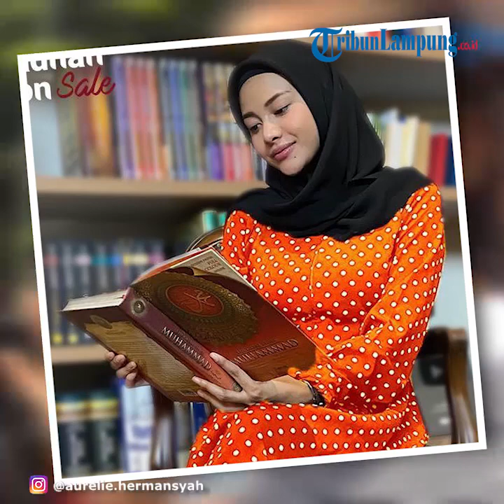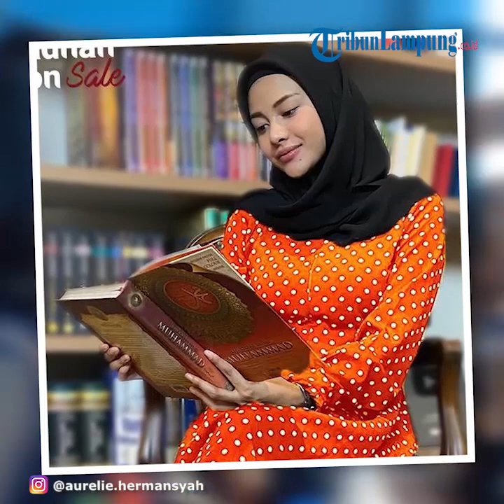Atta Halilintar Ingin Membeli Mobil Antik Buat Modal Nikah dengan Aurel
TRIBUNLAMPUNG.CO.ID - Youtuber Atta Halilintar ingin membeli mobil antik untuk modal Menikah dengan Aurel Hermansyah.
Mendengar pengakuan sang kekasih, Aurel Hermansyah pun mendukung Atta Halilintar.
Akan tetapi, rupanya Ashanty malah bereaksi keras terhadap keinginan Atta Halilintar.
Pantauan TribunnewsBogor.com dari laman Youtube Aurelie Hermansyah, Atta Halilintar mengaku naksir dengan sebuah mobil klasik namun interiornya mewah.
Ketertarikan Atta Halilintar ini disampaikkan kepada Aurel Hermansyah ketika sang kekasih tengah berada di showroom mobil Rudi Salim.
Diakui Atta Halilintar, dirinya memang tengah mencari rezeki untuk modal nikah.
"Penghasilan Youtube sudah dikasih buat orang, semoga ini menjadi rezeki buat modal nikah," ungkap Atta Halilintar, dilansir TribunnewsBogor.com dari Youtube Aurelie Hermansyah, Minggu (7/6/2020).
Kemudian, Aurel Hermansyah pun mengungkapkan ketertarikan Atta Halilintar terhadap mobil tersebut kepada sang bunda.
"Bunda, Atta mau beli mobil ini," ujar Aurel Hermansyah.
Melihat Aurel Hermansyah dan Atta Halilintar tengah asik video call menunjukkan mobil tersebut, Ashanty pun penasaran.
"Beneran Atta mau beli?" tanya Ashanty.
Ternyata , Ashanty pun tertarik untuk membeli mobil antik yang sama seperti Atta Halilintar.
"Dia tanya bunda bunda mau beli ini juga beneran?" tanya Aurel Hermansyah menyampaikan pesan dari Atta Halilintar.
"Iya, benaran," jawab Ashanty.
Akan tetapi, rupanya jawaban Ashanty ini diragujkan oleh Atta Halilintar.
Sehingga, Ashanty pun memberikan reaksi kerasnya.
"Bunda mah uang tinggal keluar doang. Ada masalah? Kamu gak mau?" tanya Ashanty.
Sebelum membahas mobil yang tadi ditaksir, Atta Halilintar justru diundang ole Rudy Salim untuk melihat peluncuran mobil terbaru.
"Nanti kita launching Urakan Evo, datang ya sama Porsche Taikan, semuanya di bulan ini," ujar Rudy Salim.
"Pertama di Asia," imbuhnya lagi.
Kemudian, Rudy Salim malah menawarkan dua mobil baru yang akan dilaunchingnya kepada Atta Halilintar.
"Sembari nunggu Tesla truck, sekarang DP-in dulu Urakan Evo sama Porsche Taikan. Uang-uang kecil lah buat Youtuber nomor satu," ujar Rudy Salim.
Mendengar ucapan Rudy Salim, Aurel Hermansyah tertawa.
Setelah itu, Aurel Hermansyah kembali meunju tempat mobil antik tersebut berada.
Aurel Hermansyah pun terus membujuk sang kekasih jadi membeli mobil antik tersebut.
"Sayang ini bagus banget. Parah ini tuh bener-bener aduhai seksi banget.
Lihat tuh bagus banget, indah dalamnya tuh merah," tutur Aurel Hermansyah sembari memperlihatkan penampakan sang mobil antik.
Melihat mobil antik tersebut, rupanya Atta Halilintar pun penasaran.
"Itu mesinnya berapa cc?" tanya Atta Halilintar.
"mas, itu katanya berapa cc mesinnya?" tanya Aurel Hermsnsyah menghampiri Rudy Salim, sang pemilik showrom.
"Itu 1800 cc. Kecil cuman modelnya doang jadi gak bisa ngebut," ujar Rudy Salim.
"Ohh," jawab Atta Halilintar.
Lantas, Rudy Salim pun memberikan saran kepada Atta Halilintar.
"Buat keren-kerenan, pakai jas pakai kacamata Inggris zaaman dulu," ujar Rudy Salim.
Kemudian, Aurel Hermansyah pun membujuk sang keksih agar jadi membeli mobil antik tersebut
"Buat jalan-jalan Pondok Indah ini mah bagus," ucap Aurel Hermansyah.
"Oh iya sih, hehe," jawab Atta Halilintar sambil tertawa.
"Emang yang kamu mau tuh yang ngebut?" tanya Aurel Hermansyah.
"Gak juga ih," jawab Atta Halilintar.
Masih belum mendpaat kepastian dari Atta Halilintar, Aurel Hermansyah pun mengajak sang kekaish untuk nanti kembali menemui Ruy Salim secara langsung.
"Ya udah nanti kita jnjian lagi ke sini. Ya udah nanti ku telpon lagi ya," ujar Aurel Hermansyah.

Artikel ini telah tayang di tribunnewsbogor.com